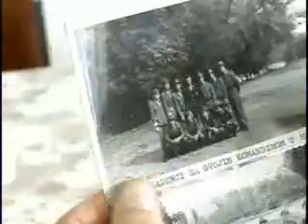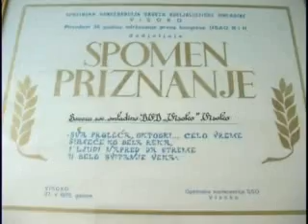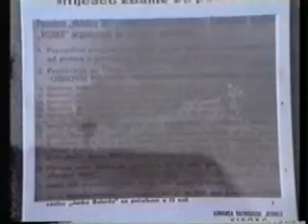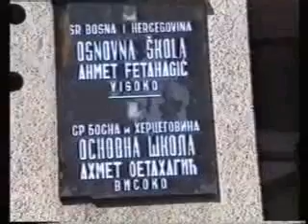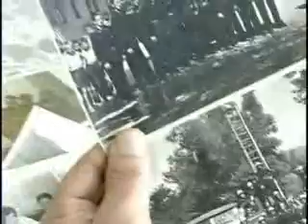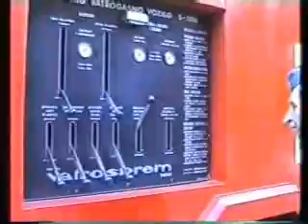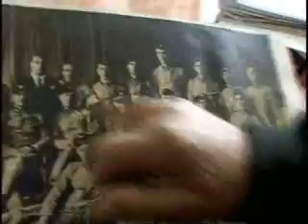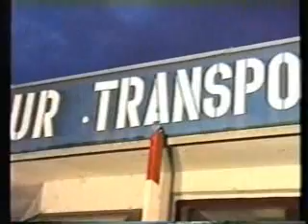EMISIJA PRICE VATROGASCI